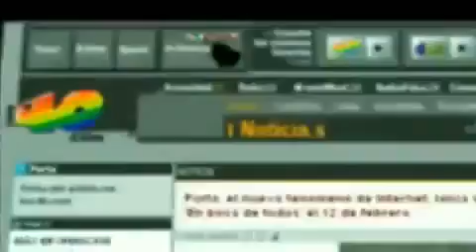En Boca De Tantos - Cap.7 Un xito Interactivo HD